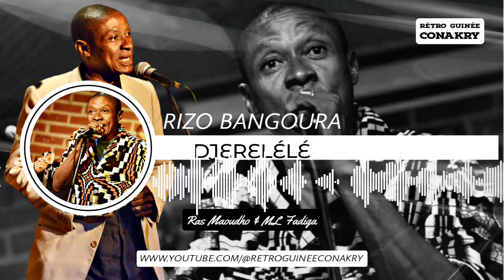Rizo Bangoura - Djerelélé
Ibrahima Rizo Bangoura, lauréat du prix spécial de RFI 1990